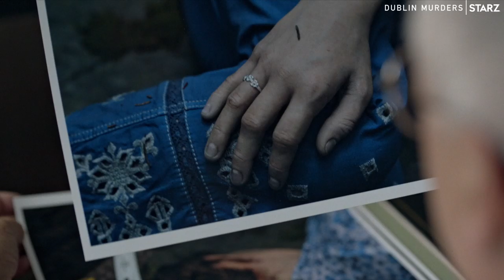Perfect Partners | Dublin Murders | STARZ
Detectives Rob Reilly and Cassie Maddox are the perfect pair. Whatever details were missed, Rob and Cassie will find them.
DublinMurders premieres this Sunday, November 10 on @STARZ